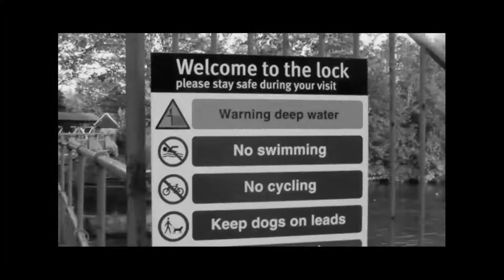Kayaking Abingdon Weir HD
*Video is much better in HD

Abingdon weir on the Thames in Oxfordshire

Audio is by The XX and is property of Young Turks Records/Beggars Group. No copyright
infringement intended. This is not an official video